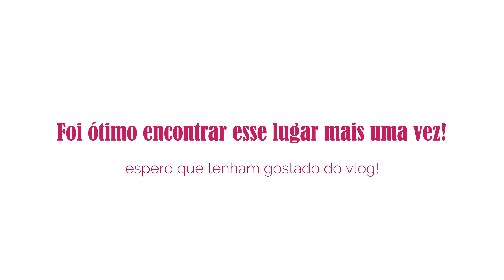VISITANDO MINHA PRIMEIRA ESCOLA DE BALLET!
Que saudade que eu tava de gravar vlog pra vocês! Apesar de ser um vlog do ínicio do ano, achei importante postá-lo porque esse é um lugar importante pra mim. Espero que tenham gostado. Beijooo